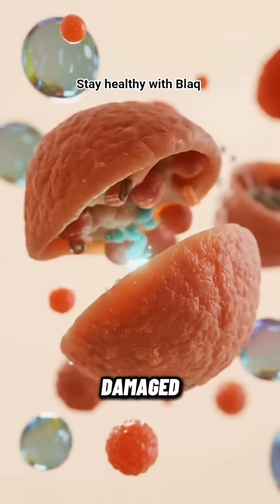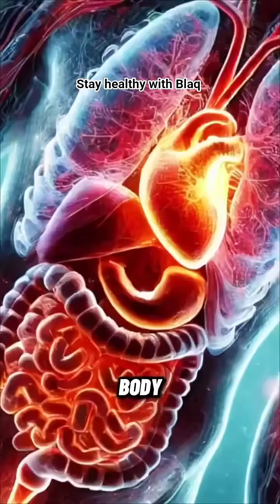30 Days of OMAD (One Meal A Day): What Happens To Your Body?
Ever wondered about the dramatic changes your body could experience from eating only One Meal A Day (OMAD) for a whole month?

This video breaks down the science behind the 30-day OMAD journey:

Week 1 (Metabolic Switch): Transitioning from constant glucose burning to tapping into stored fat for energy.

Day 10 (Insulin Boost): Experiencing a remarkable increase in insulin sensitivity, leading to more efficient nutrient processing.

Day 15 (Cellular Renewal): Autophagy kicks in, a cellular cleaning process that recycles damaged proteins—essentially an internal anti-aging treatment!

Day 20 (Mental Clarity): The brain adapts to using ketones for fuel, leading to incredible sharpness, focus, and concentration.

Day 25 (Hormone Surge): Growth hormone levels can surge dramatically, preserving muscle mass while accelerating fat loss.

Day 30 (Complete Change): Breaking the cycle of constant eating, reducing inflammation, and achieving significant fat loss while maintaining muscle.